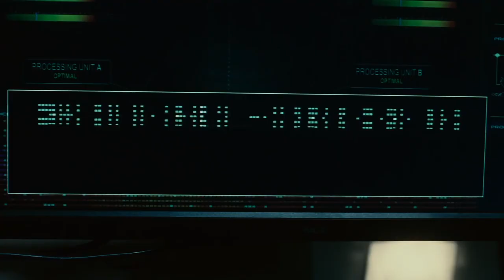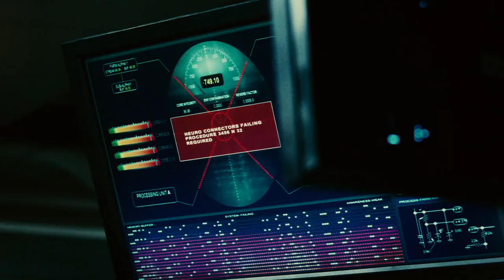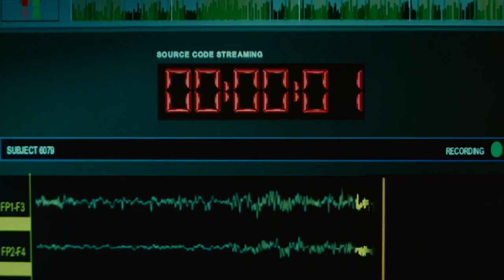He Has To Travel Back Before He Dies To Prevent Another World Catastrophe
Colter Stevens (Jake Gyllenhaal), a helicopter pilot, participates in a top-secret military operation that allows him to witness Sean Fentress' final moments before dying in a commuter train explosion. Colter's job is to find out who the bomber is and avert another similar catastrophe. Colter grows more certain that, as long as he doesn't run out of time, he can stop the first tragedy from happening as he experiences Sean's final moments.

Under Section 107 of title 17, U.S. Code allows for reproduction and distribution of portions of copyrighted content, without obtaining the permission of the copyright holder, for various purposes such as; criticism or comment, parody, news reporting, teaching, scholarship, and research.